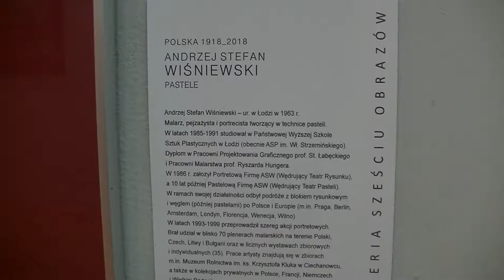Polska 1918 - 2018, wernisaż wystawy Andrzeja Stefana Wiśniewskiego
Relacja z otwarcia wystawy rysunków pastelowych Andrzeja Stefana Wiśniewskiego "Polska 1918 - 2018" 2 lutego 2018 roku w Łodzi (Galeria 6 Obrazów, Ośrodek Kultury Górna).